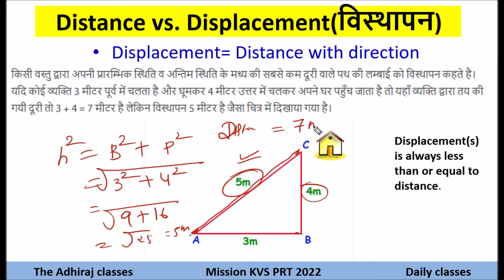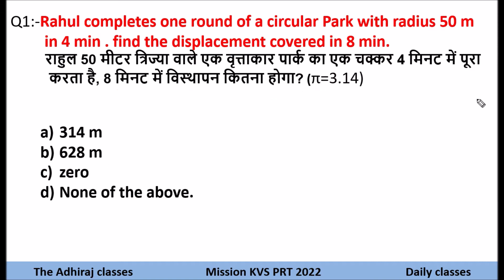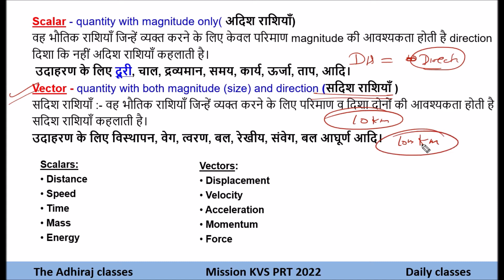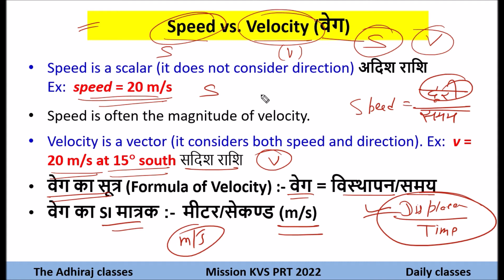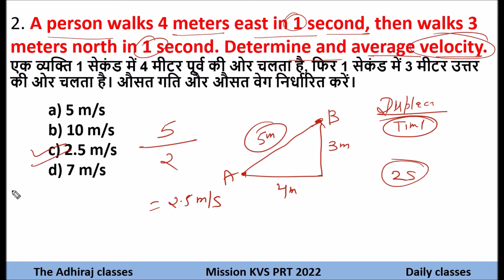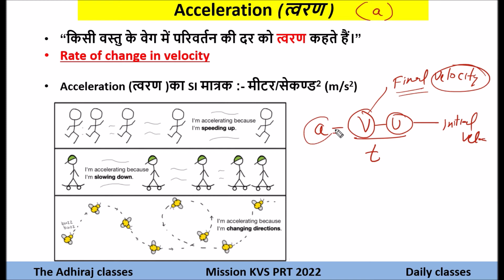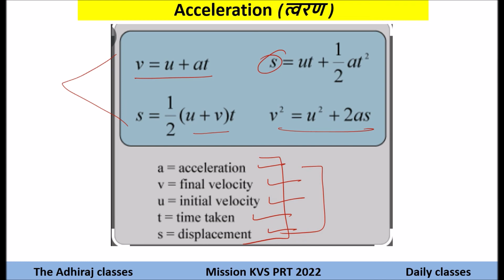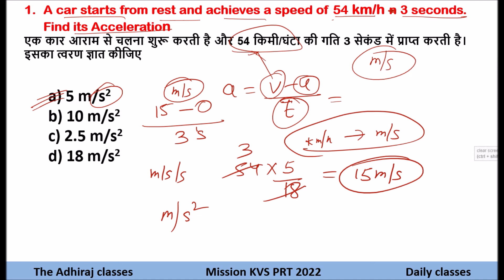Displacement | Velocity | विस्थापन | वेग | KVS PRT | KVS TGT | THE ADHIRAJ CLASSES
I got the chance to be a primary teacher in KVS in recruitment 2014

kvs recruitment
kvs prt 2022
ctet
psychology
maths pedagogy
evs pedagogy

kvs vacancy
kvs vacant post